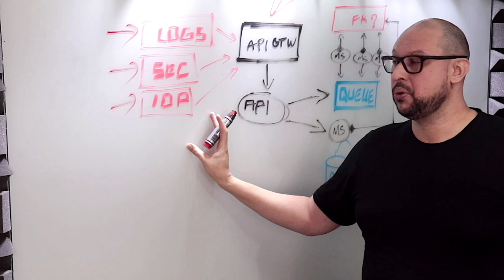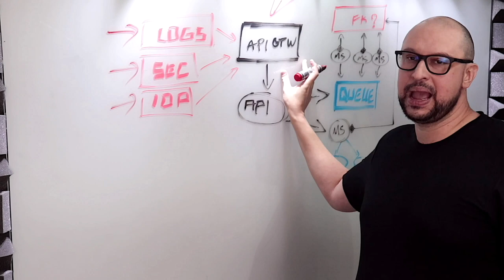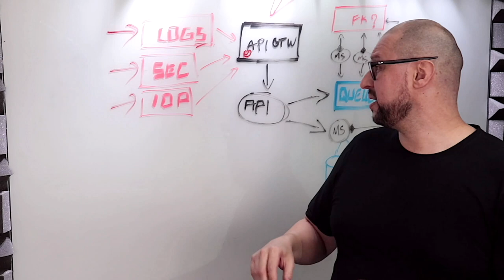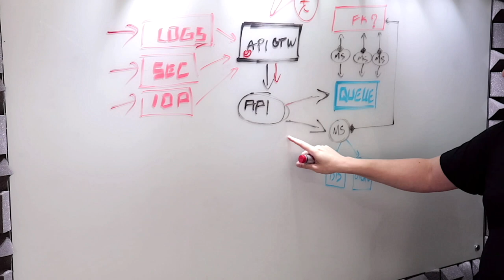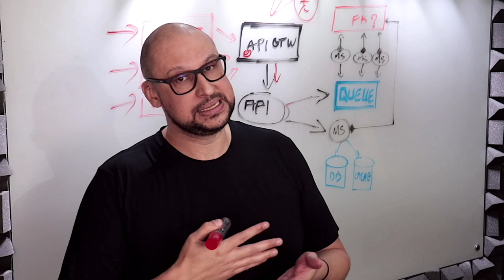TUDO para a sua definição de Arquitetura de MICROSSERVIÇOS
No papo ArcH de hoje vamos falar sobre os pontos  que você precisa se preocupar na definição da sua arquitetura de software orientada a microsserviços.

TERMOS MENCIONADOS NESTE CONTEÚDO
definição de Arquitetura,
Arquitetura de MICROSSERVIÇOS,
arquitetura de microsserviços,
arquitetura de microservicos,
arquiteto de software,
software architecture,
arquitetura de sistemas,
arquitetura de software microsserviços,
arquiteturas de microsserviços,
software architect